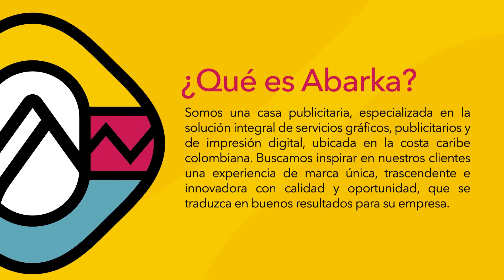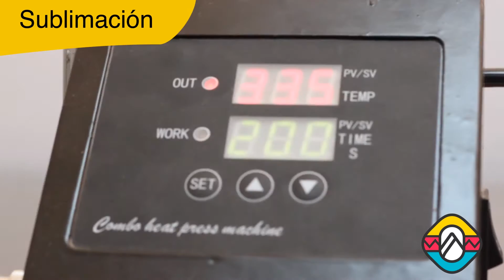Video Promocional Casa Publicitaria Abarka